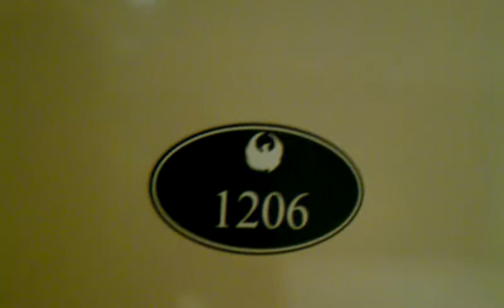Jennette Vacation 2012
Orange Beach,AL.